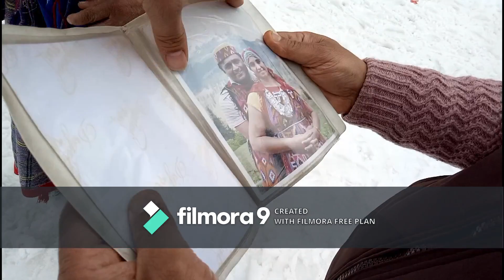Solang Valley Manali | Cost of All Adventure Activities | Solang Valley Manali Tour Guide 2020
In this Vlog, I have shared almost all the information before going to Solang Valley Manali like Cost of all the activities, modes of transport, Best time to visit Etc.

NOTE :- Cost of each activity changes according to seasons. Due to Covid situation currently prices are less than what i have mentioned.